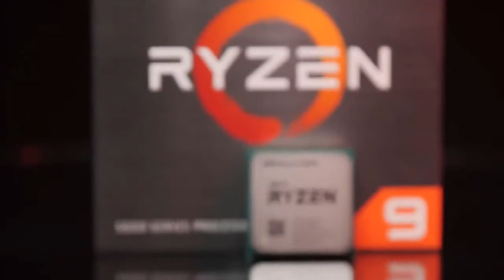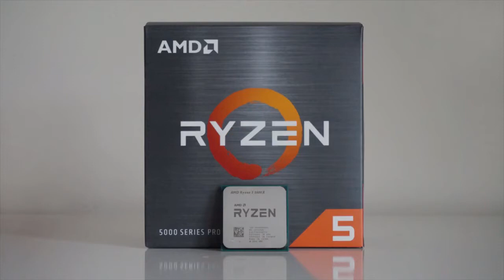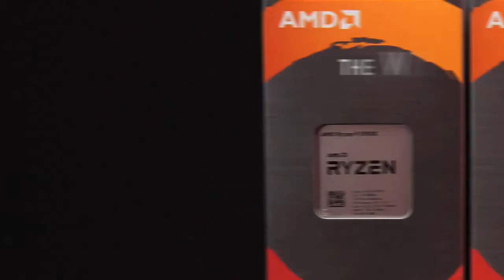AMD Ryzen 5000 Series || AMD RYZEN 9 vs INTEL CORE i9 || AMD Ryzen 5600x Price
we are going to review amd ryzne 5000 series processor and comparing with ryzen old generation

graphic model - not available
cores - 6
thread 12
max boost clock - 4.6 ghz
base clock - 3.7 ghz
thermal solutuion 0- wraith stealth
tdp - 65 w
22,990

cores -6
thread -16
base clock - 3.8
boost clock - 4.7
thermal solution - not included
tdp - 105 w
34,490

graphic model - n/a
cores - 12
thread - 24
base clock- 3.7
boost clock - 4.8
thermal solution -n/a
tdp - 105
41990

graphic model - n/a
cores -16
thread - 32
base clock-3.4
boost clock - 4.9
thermal solution -n/a
tdp - 105w
60,990

Jaat Techs